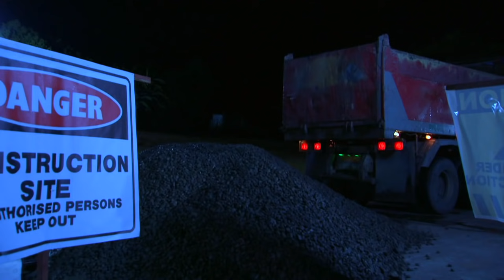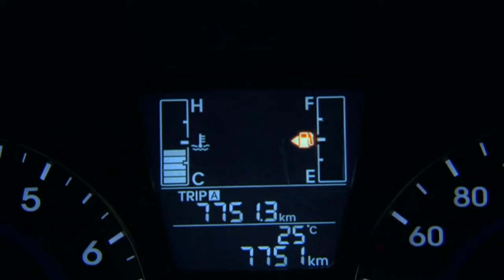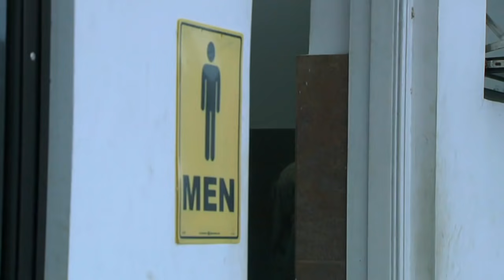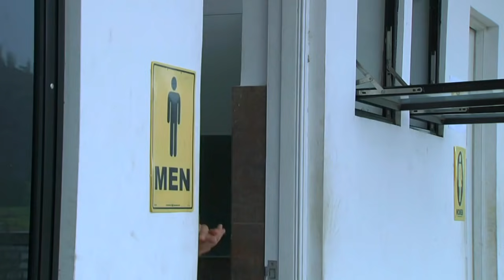Kambal Karibal: Full Episode 131